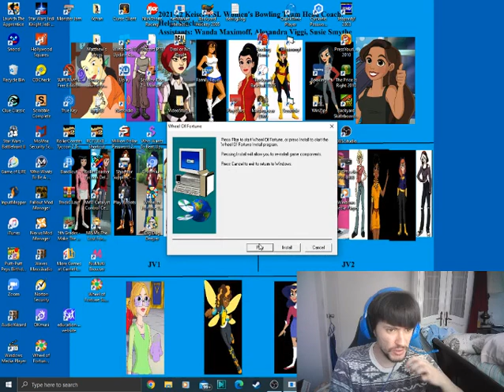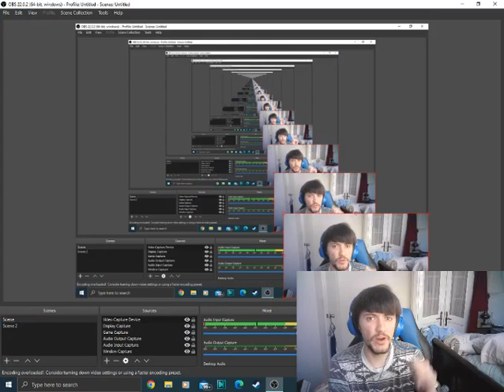1,500 Subscribers Special For JonesDylan874 (Part 4)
Wheel of Fortune 1998 PC is next for the special. Will we win Dylan a lot in this one?